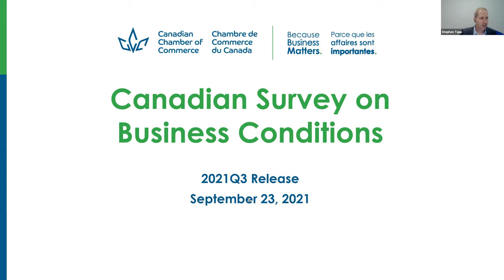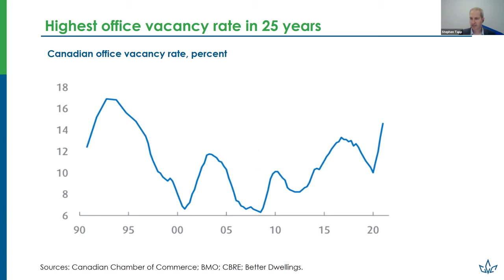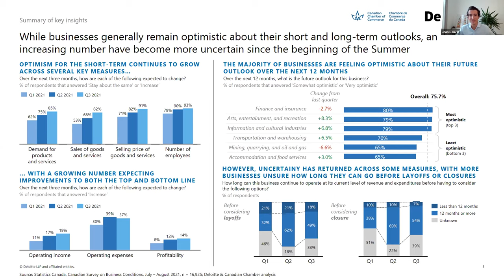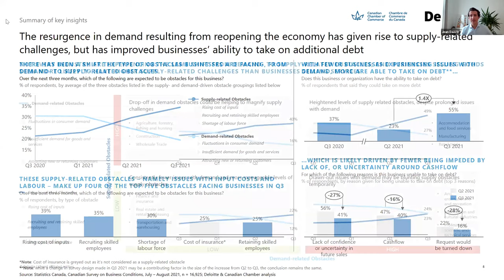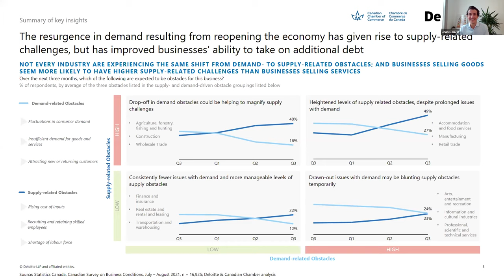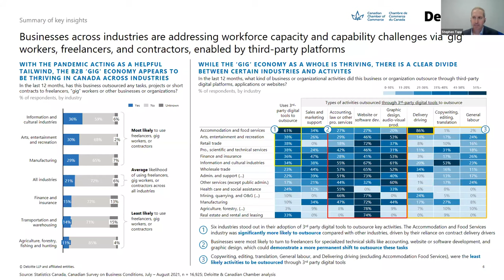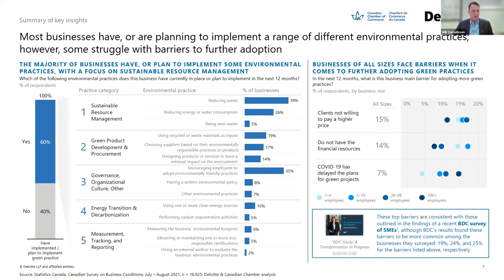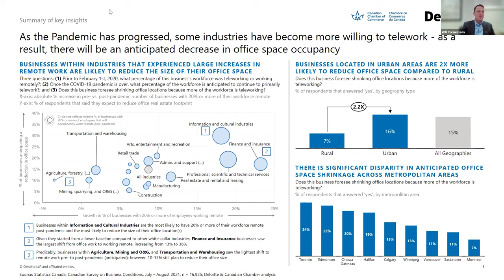Q3 Business Insights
The Canadian Chamber is producing business insights in collaboration with Deloitte Canada to support Canada’s economic recovery and growth.

Both organizations will present their analysis of the Q3 2021 results of the Canadian Survey on Business Conditions – an innovative Statistics Canada product of over 15,000 Canadian employers.